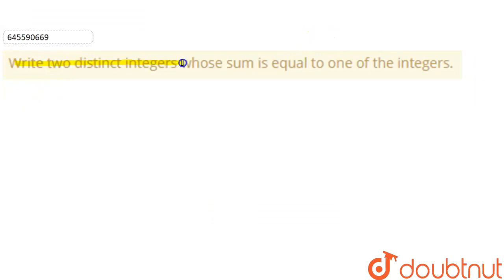Write two distinct integers whose sum is equal to one of the integers. | CLASS 6 | M...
Write two distinct integers whose sum is equal to one of the integers.
Class: 6
Subject: MATHS
Chapter: INTEGERS
Board:CBSE

👉 Have Any Query? Ask Us.

Our Telegram Pages:
class 6
6 class ka math syllabus